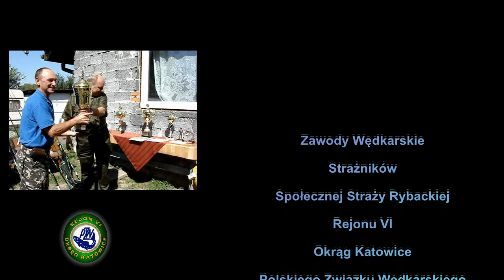Zawody Społecznej Straży Rybackiej 2011- Rejon VI Okręg Katowice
W sobotę 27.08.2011 roku na zbiorniku Licencyjnym Buków gospodarza koła 78 Jas-Mos rozegrano zawody wędkarskie w dyscyplinie spławikowej wśród strażników Społecznej Straży Rybackiej Rejonu VI.

Zawody były uhonorowanie najlepszych strażników rejonu VI Okręgu Katowice za osiągnięte wyniki w pracy społecznej.

Swoją obecnością zaszczycili komendant SSR Okręgu Katowice Andrzej Jania  oraz przedstawiciel Zarządu Okręgu kolega Leszek Boczoń.

Zawody otworzył koordynator Etatowej Straży Rybackiej Rejonu VI  Krzysztof Zawistowski, witając serdecznie wszystkich strażników i zaproszonych gości.

Po mimo, że w tym dniu pogoda dopisała , to nie wszystkim zawodnikom szczęście dopisało.
Atrakcji w tym dniu nie zabrakło. Dla tych którzy nie złowi żywej ryby przygotowano dodatkową konkurencję , wykazanie swoich umiejętności wędkowaniu w baseniku.